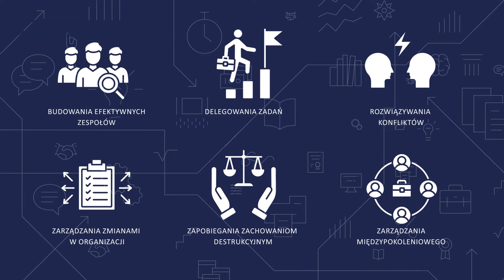Psychologia w zarządzaniu - studia podyplomowe w WSB Szczecin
Dr Sylwia Olszewska - wykładowca Wyższej Szkole Bankowej w Szczecinie, psycholog biznesu i coach, opowiada czego uczestnicy studiów podyplomowych na kierunku psychologia w zarządzaniu nauczą się podczas zajęć.